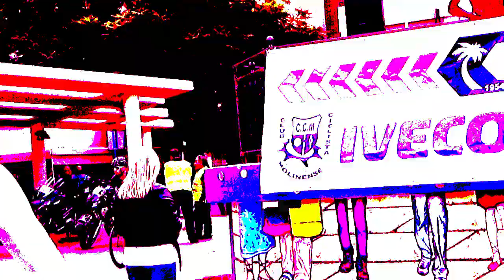Copa Mar Menor (Carrera Molina de Segura)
Resumen del 60º Gran premio ciclista "Virgen de la Consolación" , Molina de Segura. Celebrado el domingo 18 de noviembre de 2018. Prueba válida para la copa "Mar Menor".